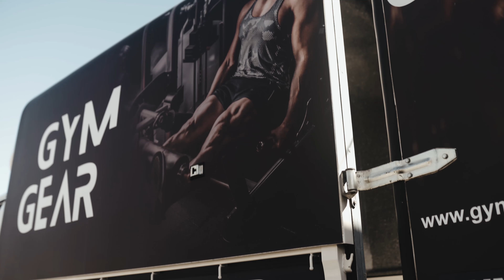Gym Gear Showroom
Gym Gear Showroom Address:

69 Heugh Road
Walmer
Port Elizabeth
6070
South Africa